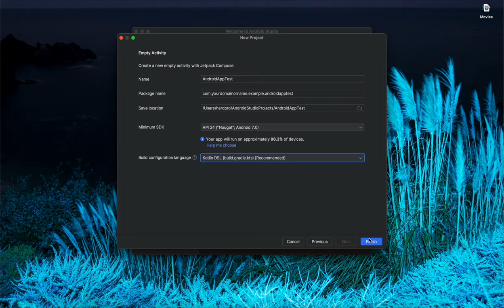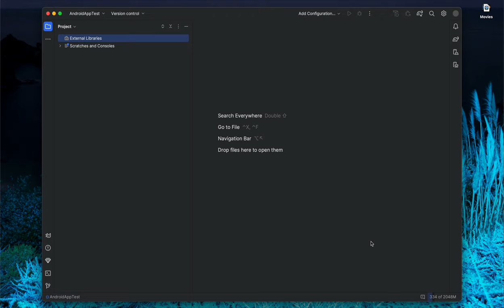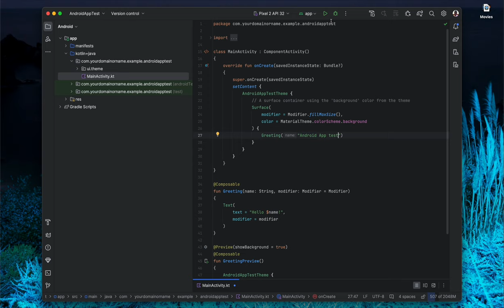Unlock the Power of Android: Creating Your First App in Android Studio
Step-by-step explanations on easily creating your first Android project using Android Studio Hedgehog.

Menus:
00:00 Open Android Studio
00:25 Configure your new Android Studio project
01:02 Let the studio download setup dependencies
01:52 Test your project on a virtual device